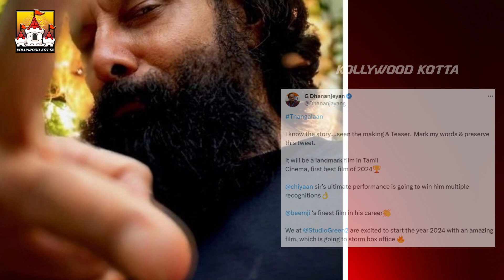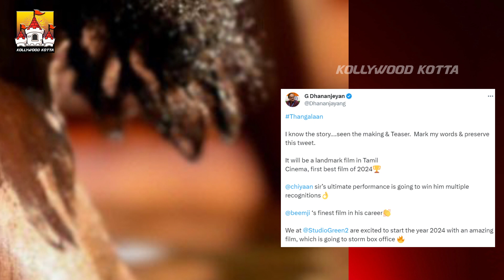🔥 Thangalaan Teaser Latest Update | Chiyaan Vikram Next Movie Update | Vikram Pa Ranjith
🔥 Thangalaan Teaser Latest Update  | Chiyaan Vikram Next Movie Update | Vikram Pa Ranjith | Chiyaan 61 | Pa Ranjith | Kollywood Kotta

Watch Chiyaan Vikram's 🔥 Thangalaan Weightaana Latest Update News Video On Our KollywoodKotta Channel. 🔥 Thangalaan will be Directed by Pa Ranjith and Produced by Studio Green. The Music for the film is Composed by G V Prakash Kumar.

- Chiyaan 61 - Pooja - Chiyaan Vikram | Pa Ranjith | Studio Green | Neelam Productions